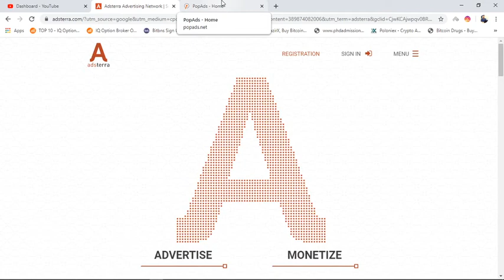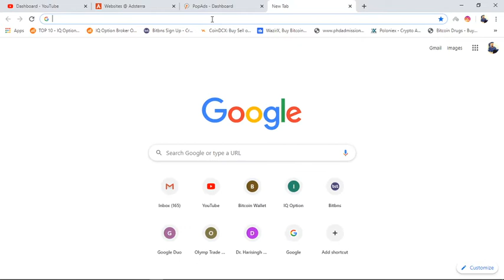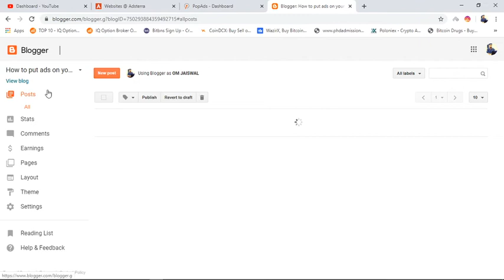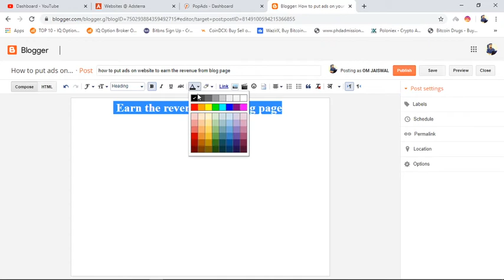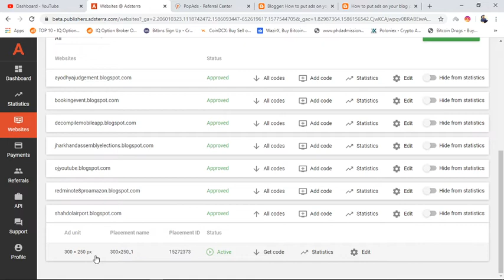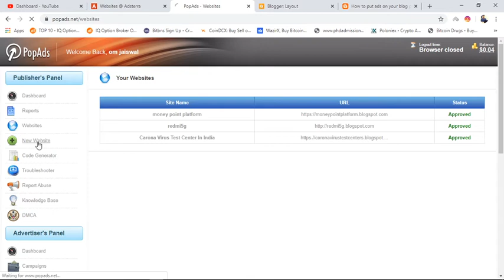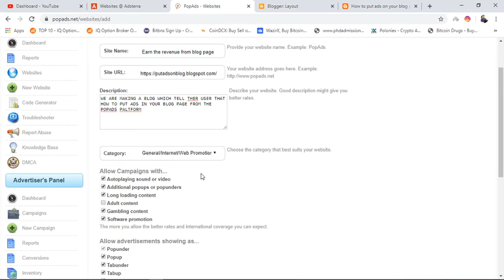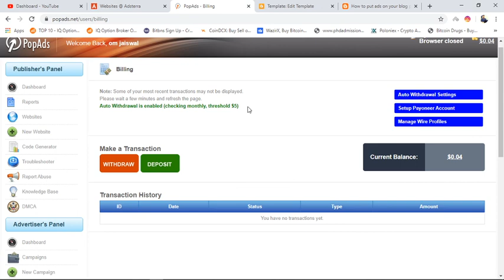How The People Can Earn Money Online Without Investing Money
WELCOME
Adsterra Network is a leading digital advertising company that offers performance-based solutions for advertisers and media partners worldwide.

25BN+
IMPRESSIONS PER MONTH

248
GEOs COVERED

PERSONAL ACCOUNT MANAGER
Our dedicated multilingual team develops personalized solutions and always strives to provide you with an expert advice to enhance your campaign performance

CONVERSION TRACKING & FAVORABLE CPMs
Choose your profitable plan to target mobile and desktop traffic for high conversion through best fitting payment model: CPM, CPA, CPC, CPL, CPO, CPI (PPI)

50K+
SUCCESSFUL CAMPAIGNS

10000K
LEADS LAST MONTH

SECURITY
We provide an effective combination of in-house and third party fraud detection systems that automatically monitor security of all ad campaigns

REAL-TIME STATISTICS
Get instant access to your detailed statistics and track your performance in real time

ADVERTISERS
PUBLISHERS
PARTNERS
MEET ADSTERRA
TEAM AT THE FOLLOWING EVENTS

Smart Network, Powerful Solutions
See what is possible with PopAds, re-discover potential
PopAds is simply the best paying advertising network specialized in popunders on the Internet. We guarantee you that no other popunder ad network will pay better than us! Just register and see for yourself. Prepare to be astonished!
PopAds the new breed

Now it's your chance to experience an ad network that pays well and takes good care of its members.

Join us now and start bringing top quality visitors to your website as an advertiser or simply become a publisher and monetize your website's traffic with high quality ads which appear as popunders. Our services are guaranteed to be fast, efficient and secure. There is no other ad network on the market that processes payment requests daily for publishers and there is no ad network on the market that can promote your website as efficient as we do for advertisers.